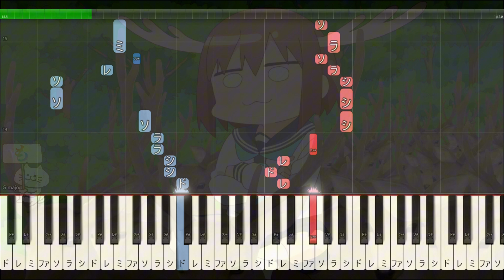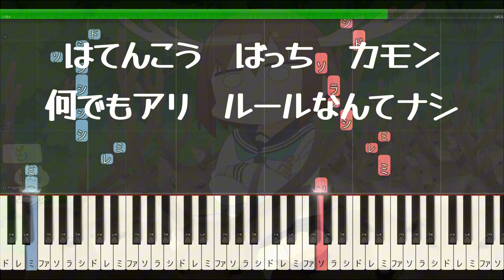しかのこのこのここしたんたんOP【シカ色デイズ 歌詞付き】ドレミ付き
ぬん🦌ぬぬぬん🦌のつ!!!

【動画の説明】
楽譜作成ソフトウェア「MuseScore」でピアノの楽譜とMIDIを作りSynthesiaで再生して動画を編集しました。ピアノの練習や繰り返してBGMにMP3として着信メロディににもお使いいただけます。